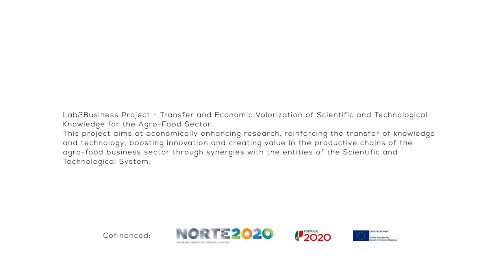1 Minute With: Ana Oliveira - PhD Biotechnology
1 Minute With: Ana Oliveira - Aerobic granular sludge combined with bioaugmentation to degrade micropollutant from wastewater